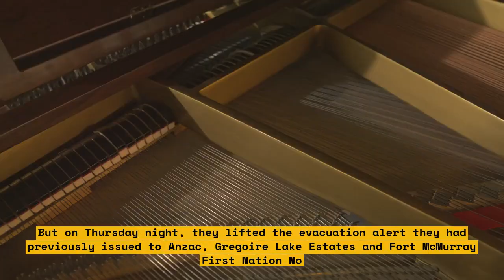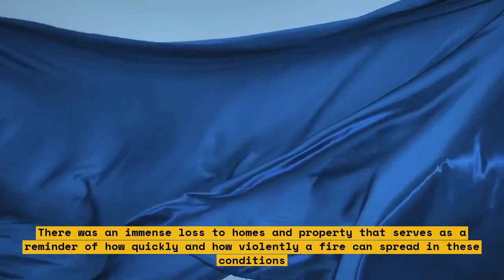Alert Lifted: Fire Risk Decreases in Parts of Wood Buffalo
Good news! The alert has been lifted in select areas within the Wood Buffalo municipality due to decreased fire risk. Here’s all you need to know:

1. Firefighting services continue to work on reducing the fire risk in the areas mentioned.
2. Communities can now resume certain operations but must remain vigilant.
3. The Municipal Operations Centre will monitor the situation and update any changes if necessary.

The following areas are no longer under alert:

• Anzac
• Fort McMurray
• Gregoire Lake
• Fort McKay
• Thickwood
• Parsons Creek
• Wood Buffalo

Residents living in these areas can now return to their regular activities, however, the situation should be monitored daily for any changes in the fire risk. Residents returning to their property should take the necessary precautions when entering any buildings, as the risk of fires and carbon monoxide are still present.

We remain vigilant in monitoring the situation and will keep you posted with any changes.